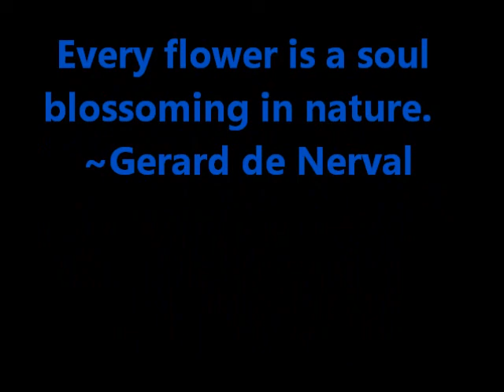Grape Hyacinth dari Bibit Hingga Berbunga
❤ Suka videoku? S U B S C R I B E ❤

Salam hijau dan keep growing sobat!.
Auf Wiedersehen aus Deutschland.